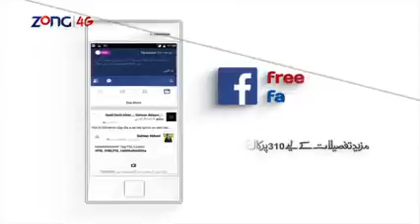funny Punjabi clip Video Dailymotion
Amazing Children Amazing Racing Amazing Cars Funny Children Stage Dramas
Sad Songs Excercise Videos Yoga Videos Naats Pakistan Videos Army Videos
Police Stants Fashion Videos Smokers Videos Decoration Videos